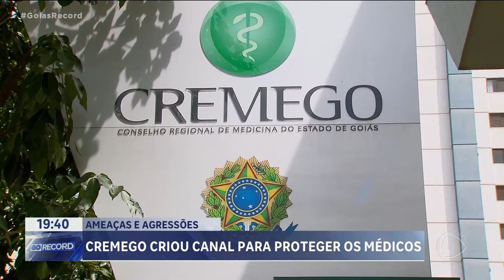AMEAÇAS E AGRESSÕES: CREMEGO CRIOU CANAL PARA PROTEGER OS MÉDICOS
DOENÇA É UMA SITUAÇÃO QUE ESTRESSA MUITO O PACIENTE E A FAMÍLIA. ALÉM DISSO, A SAÚDE PÚBLICA TEM LÁ SUAS DIFICULDADES. MAS ISSO NÃO PODE SER PRETEXTO PRA DESCONTAR NO MÉDICO. SEGUNDO O CONSELHO REGIONAL DE MEDICINA MUITOS PROFISSIONAIS DE SAÚDE  SÃO AGREDIDOS POR PACIENTES OU PARENTES. O CREMEGO CRIOU UM CANAL PELA INTERNET PARA PROTEGER O MÉDICO DE AMEAÇAS E AGRESSÕES.